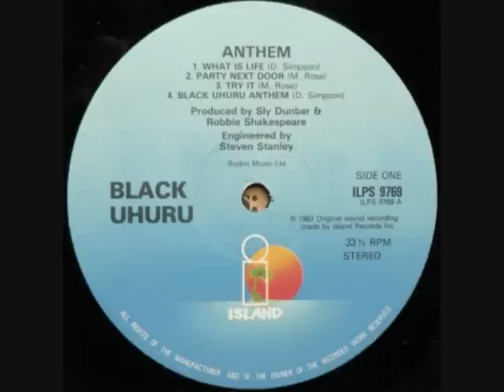Black Uhuru - Somebody's Watching You [oringinal mix]